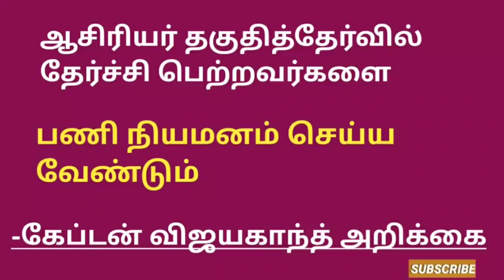tetஆசிரியர்கள் தகுதித்தேர்வில் தேர்ச்சி பெற்றவர்களை பணி நியமனம் செய்ய வேண்டும்- விஜயகாந்த் அறிக்கை